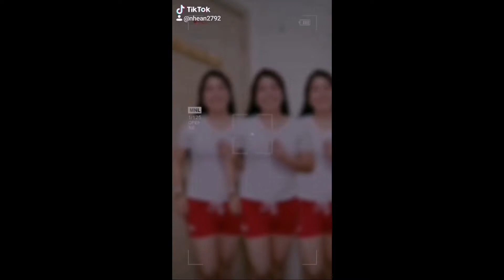Tiktok Trending |Nhean Vlogs